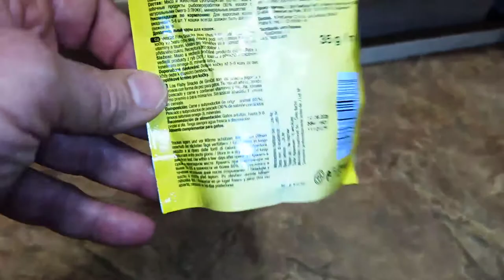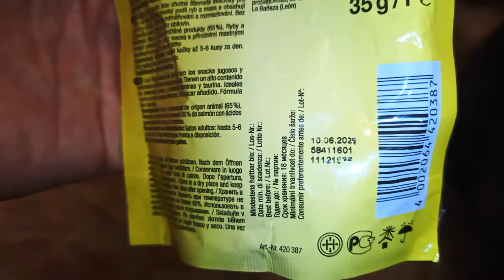GimCat Fishy Snacks Salmon Лакомства для кошек с лососем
Данного товара нет в наличии, приобрести подобные товары можно по ссылке